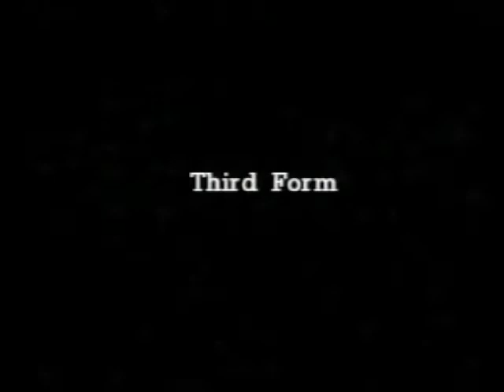3rd Kyu Techniques p-1.mp4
3rd Kyu Techniques p-1.mp4